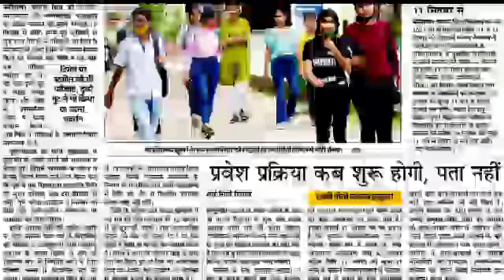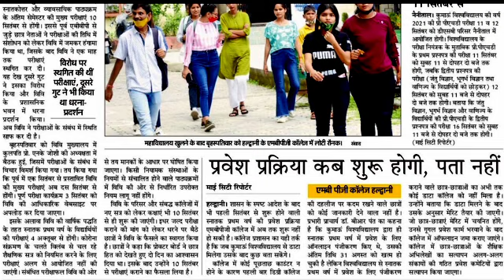Kumaun University Exam 2021 Update | कुमाऊं विश्वविद्यालय की परीक्षा तिथि घोषित | KU Exam Date Fix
kumaun university exam date released,
kumaun university new admission 2021 update,
कुमाऊं यूनिवर्सिटी सेमेस्टर एग्जाम्स,
कुमाऊं यूनिवर्सिटी की परीक्षाएं कब से शुरू होंगी,
Kumaun University Nainital,
कुमाऊं यूनिवर्सिटी एग्जामिनेशन न्यू अपडेट,